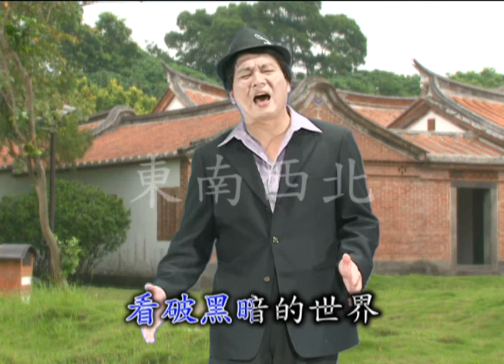王國賓演唱 台語歌曲 冷霜子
台語歌曲 冷霜子 王國賓於東南西北攝影棚錄製